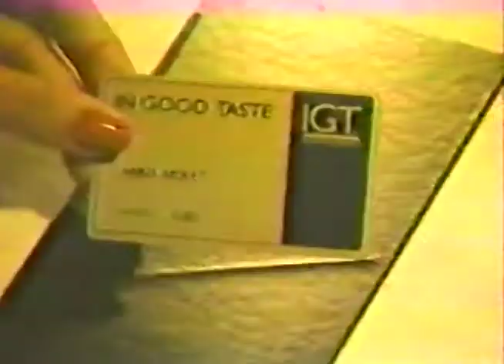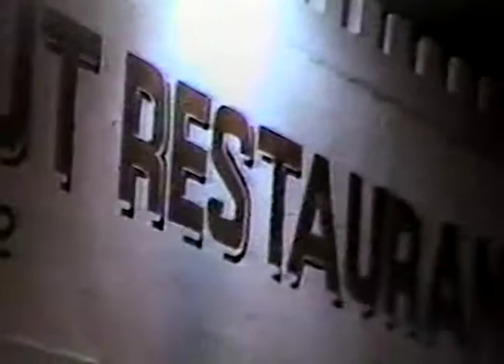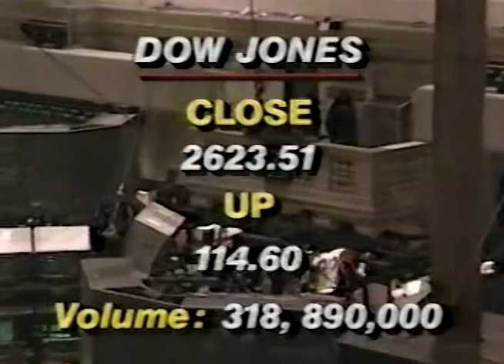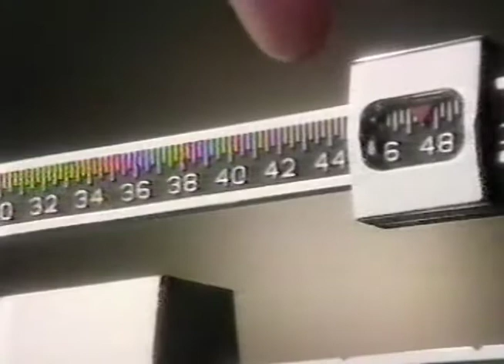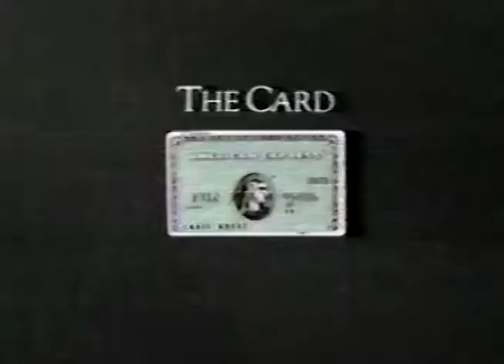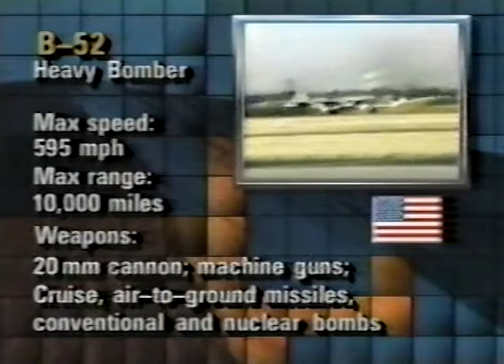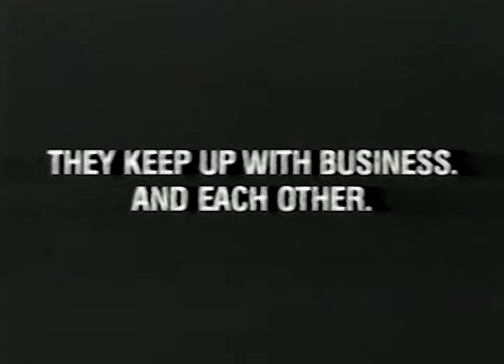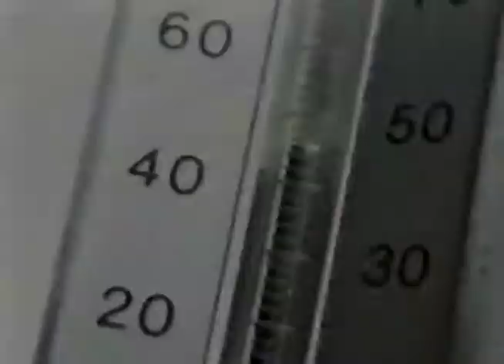CNN Gulf War Begins Morning Coverage January 17, 1991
This broadcast is from CNN from January 17, 1991. Some promos, commercials, branding, or interstitial material may be included.